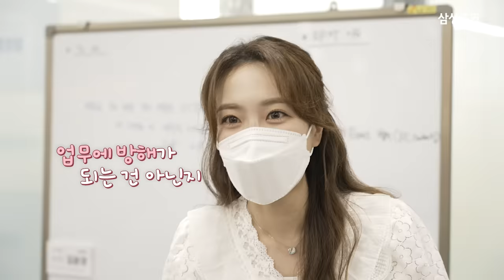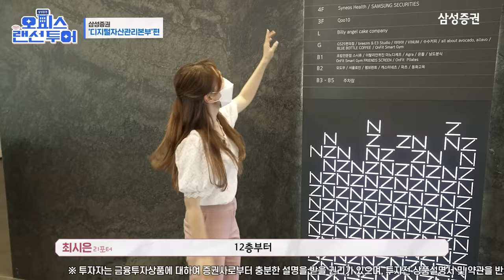삼성증권 오피스 투어, 지금 시작해도 괜찮으시겠어요?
뜨거운 관심과 환호 속에서? 시작되는 삼성증권 오피스 투어!
디지털 고객을 위한 가슴 따뜻한 서비스 현장으로 Go Go!
고객 바라기! 삼성증권 직원들은 오늘도 열심히 달립니다!
직장인이라면 니맘=내맘! 공감 200% 우당탕탕 오피스 라이프!
함께 해요♥

삼성증권 준법감시인 심사필 제22-B2614호(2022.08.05 ~ 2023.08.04)
※ 당사는 금융투자상품에 관하여 충분히 설명할 의무가 있으며, 투자자는 투자에 앞서 그러한 설명을 충분히 들으시기 바랍니다.
※ 이 금융투자상품은 예금자보호법에 따라 예금보험공사가 보호하지 않습니다.
※ 이 금융투자상품은 투자원금의 손실이 발생할 수 있으며, 그 손실은 투자자에게 귀속됩니다.
※ 투자자는 금융투자상품에 관한 계약을 체결하기 전에 상품 설명서 및 약관을 반드시 읽어보시기 바랍니다.
※ 주식거래 시 수수료는 0.078~1.7%이며, 기타 자세한 사항은 홈페이지 등을 참고하시기바랍니다.